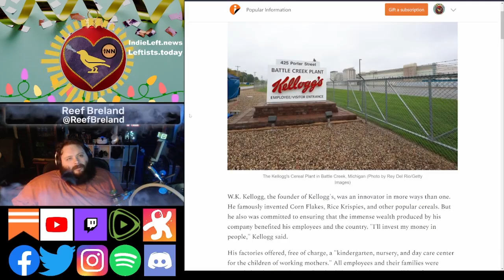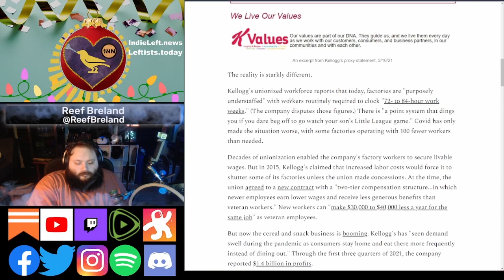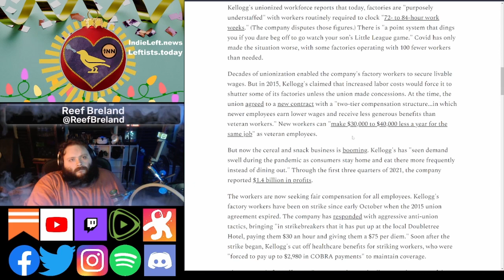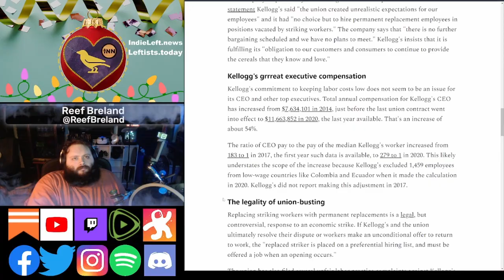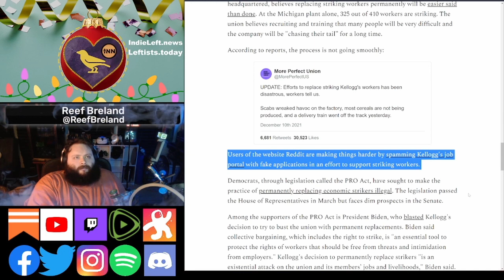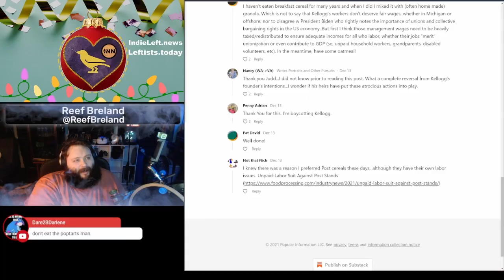Kellogg's SUCKS | KelloggsStrike | [react] a clip from How Did We Miss That? Ep 16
Article:
☃️  Snap, crackle, profit: Judd Legum, Popular Information

How Did We Miss That? airs on YouTube/Twitch/Facebook/Twitter/Odysee every Saturday night at midnight ET / 9pm PT, reviewing a few BIG stories we haven't seen covered much in leftist independent media. Co-hosted by Indie, Founder & Editor of @indleftnews & @ReefBreland, creator of @dorediscord & host of Reefer After Dark. All of the stories were featured in our Substack, and at the top of

are your #1 source for left-leaning political news, videos, podcasts, articles, insight & opinion. Showcasing independent media, free from advertiser influence. We aggregate user-supported media outlets & analysts. Join the conversation on our Discord at independentleft.gg

Proud member of the Indie News Network family of channels & writers